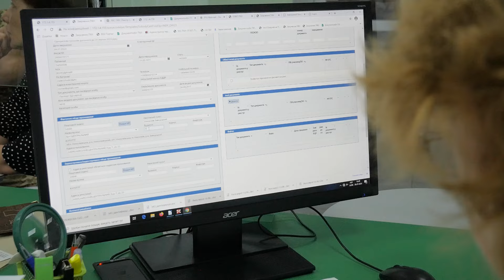💵 Одноразова ВИПЛАТА до ДНЯ НЕЗАЛЕЖНОСТІ: Хто може отримати?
Українці зможуть отримати одноразову виплату до Дня Незалежності. Про це розповіли у Пенсійному Фонді. Розраховувати на неї може низка соціально вразливих та інших категорій населення. Хто входить до цього переліку та про які суми йдеться, дізнавався Сергій Лисюк.